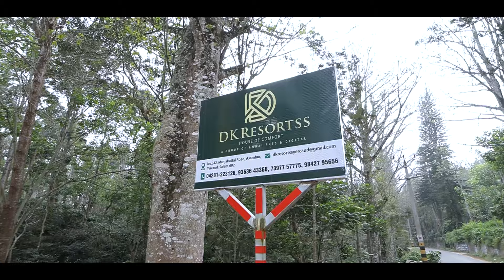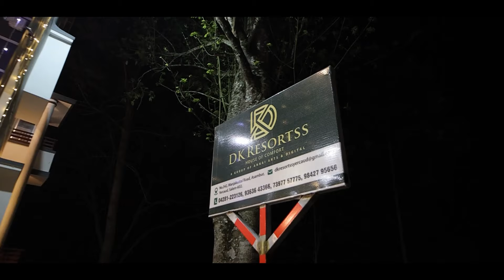Dk Resortss | Yercaud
342 Manjakuttai Road Asambur Yercaud Tamil Nadu 636602.

DK Resortss has 12 well furnished rooms. Its a back water resort which has a beautiful back water view also. Tourists destination in yercaud are located nearer to the resort since it is situated in center to all the tourist spots.

Featuring a restaurant, DK Resorts is roughly located 4 km from Yercaud Bus Stand and 5 km from Yercaud Lake. As a value added service, guests can avail of complimentary breakfast service, during their stay.Guests are offered accommodation in 10 spacious rooms, spread over two floors. In-room amenities offered are bed, mirror, closet, coffee table and bathroom facility.Round-the-clock room service and wake-up calls are a few of the services offered at DK resorts. This resort in Yercaud is inclusive of a 24-hour front desk and secured parking space within its premises.Places worth a visit include Kiliyur Falls (5 km), Pagoda Point (7 km) and Kalrayan Hill Forest (65 km). Salem Railway Junction (32 km) and Salem Airport (48 km) are a few of the travel hubs via which this resort in Yercaud can be reached.

 @DESTINATIONS HOTELS FOOD